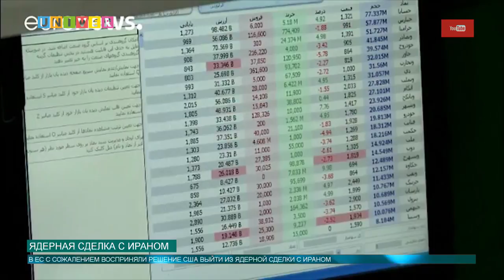Ядерная сделка с Ираном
Дональд Трамп объявил о выходе из договора Совместного всеобъемлющего плана действий по иранской ядерной программе и поручил американскому Минфину восстановить санкции против Тегерана. В Госдепартаменте заявили, что ограничения могут коснуться и европейских компаний, которые сотрудничают с Ираном. Решение Вашингтона осудили многие страны, а в Москве заявили, что глубоко разочарованы.